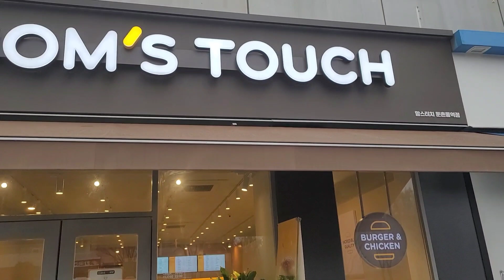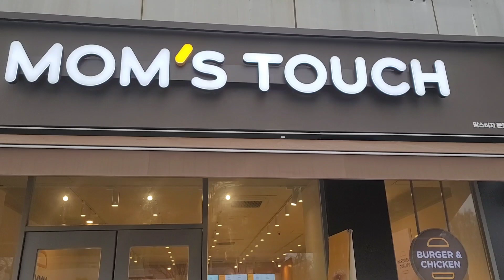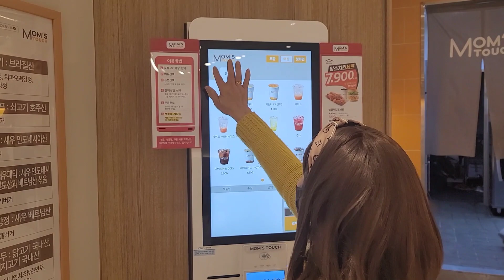BURGER AND CHICKEN MUKBANG